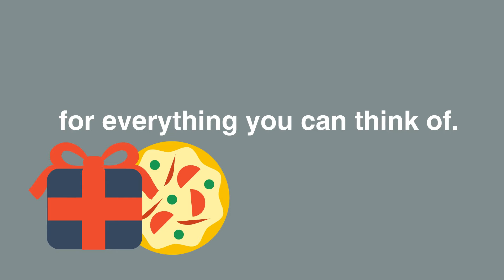Hi-Health Rewards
Make healthy habits even more rewarding with perks from Hiheath.com. (That’s right—we’re rewarding you for taking care of yourself). Join our Rewards Program today and collect points on every Hihealth.com purchase. Every 100 points earns you a $5 reward certificate! A huge thank you to Ben Landis for providing the music in this video.